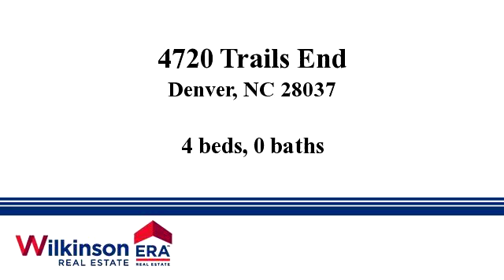Homes for sale - 4720 Trails End, Denver, NC 28037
Bedrooms: 4
Bathrooms: 0
Square Feet: 0
Price: